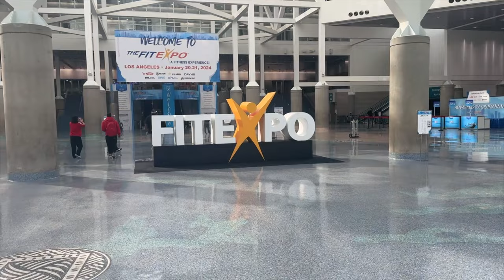LA FIT EXPO - NPC Bikini Competition Vlog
This vlog is a recap of the LA Fit Expo MuscleContest shows back in January of this year. There were TWO NPC bodybuilding competitions that weekend - one on Saturday (MuscleContest Challenge) and one on Sunday that was a natural NPC show (West Coast Naturals). I had two athletes - Stephanie and Pamela competing both days, and I am so proud of them! They are both moms who work full-time and natural athletes, watch all the way until the end to see how they placed in both shows!

MORE FROM ME:

Need a Posing Coach? Schedule In-Person (Southern California) or Virtual sessions worldwide here → prettyposing.as.me

Looking for a coach for contest prep, off season, or a lifestyle program?!

1-1 Coaching
Request a free consultation with me!

Global Formulas Supplements code LAURA to save 10% code Laura

VibeSzn Personalized & Gold Jewelry Code "LauraIFBBPro" saves you 20%